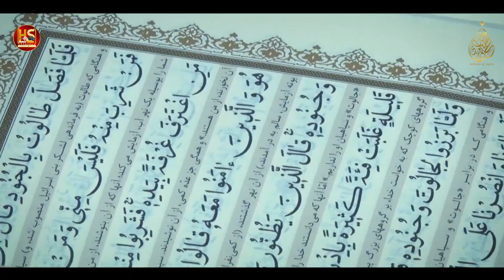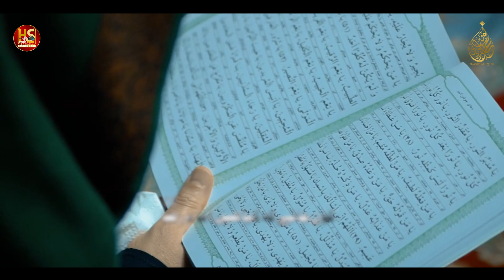YA IMAM E RAZA | Navaid Ali Zaidi | New Manqabat 2023 | Hyderi Studio Canada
►Reciter | Navaid Ali Zaidi
►Poet | Navaid Ali Zaidi
►Graphics | Zafar Karbalai